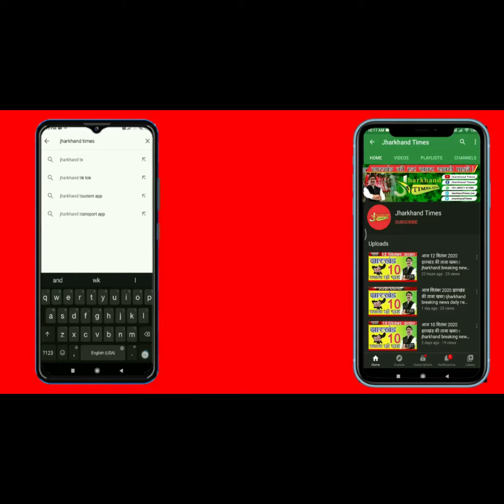Jharkhand Times : रांची में महज 21 सेकंड में वारदात को दिया अंजाम !